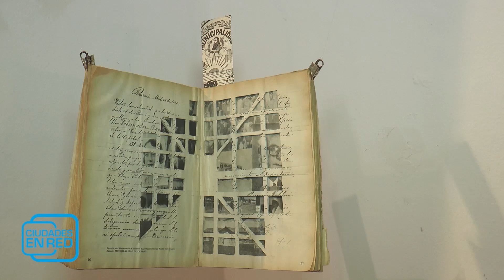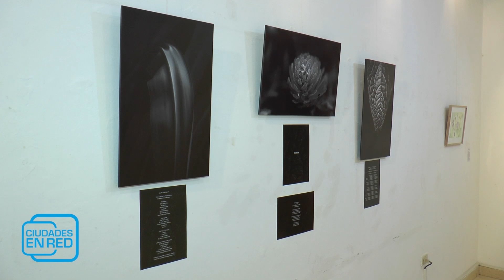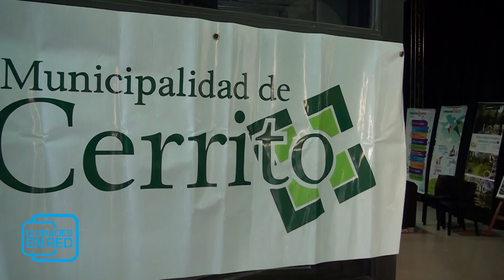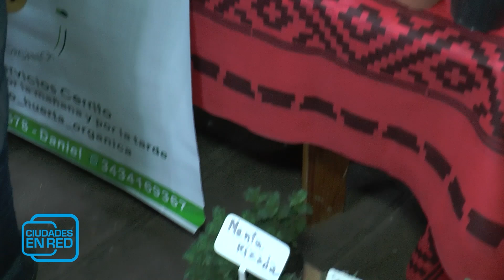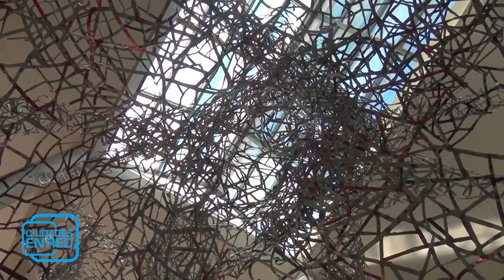Cerrito se Muestra abrió La Noche de las Ciudades en Paraná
Cerrito inauguró el programa La Noche de las Ciudades
Impulsado desde la Secretaría de Cultura de la Provincia y la Casa de la Cultura se celebró el primer encuentro, donde el público disfrutó de una gran variedad de propuestas artísticas y culturales de la localidad de Cerrito.

El objetivo central del programa es vincular a gestores, instituciones y organizaciones de la sociedad. Al mismo tiempo, pretende incentivar actividades de hacedores culturales de toda la provincia, y garantizar una oferta atractiva para ser apreciada por el público en general.

El pasado sábado 28 de septiembre y con la presencia de autoridades provinciales y municipales transcurrió la primera experiencia: Cerrito se muestra. Desde horas de la tarde, unos 120 artistas de Cerrito participaron de exposiciones de artes visuales, danza, canto y música. El evento reunió también puestos de gastronomía, plantas y artesanías.

Durante el encuentro se llevó a cabo una muestra de un taller municipal de la que participaron 15 artistas y que lleva el nombre Arte y territorio dictado por Guillermo Vezzosi, artista internacional oriundo de Cerrito.